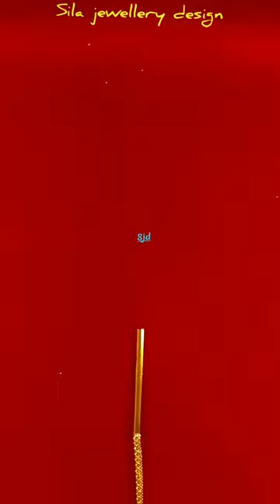new bridal light weight tikli collection | sila jewellery design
hello friends, i am sila, today i showing gold tikli latest collection, you are watching sila jewellery design, i hope you like this simple light weight tikli design, if you want to know anything, please comment, subscribe for more beautiful design, thanks for watching.